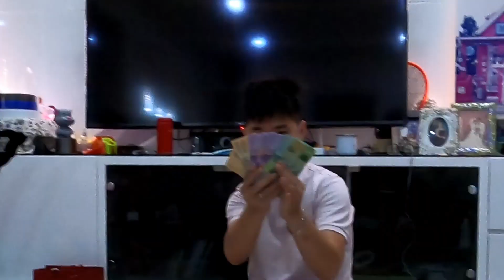Rutinitas Perayaan Imlek Bersama Keluarga Selvi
Gong Xi Fa Cai Xi Nian Kuai Le
Selamat hari imlek untuk yang merayakan
Spesial VLOG kali ini tentang aktifitas keluarga Selvi merayakan hari imlek di masa pandemi
Bonus juga foto dan video tahun tahun sebelumnya

Semoga corona segera teratasi dan kita semua bisa berkumpul dengan keluarga masing masing

Kalau kalian suka dengan konten ini silahkan klik LIKE biar Selvi sering sering bikin video tentang konten ini
Dan bantu SHARE ke teman teman kalian juga
Terima kasih